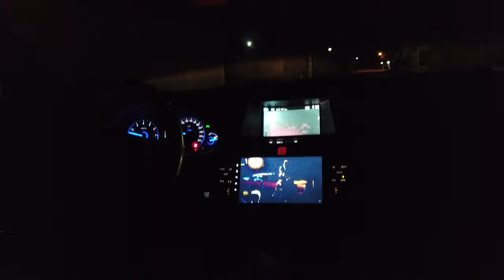Boca Chica in 2024